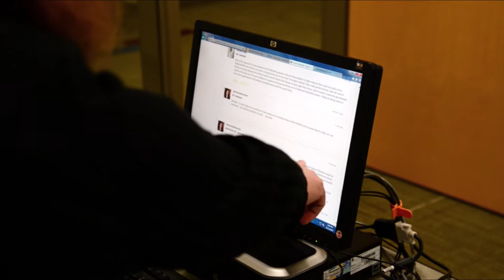Why Choose the Health Information Management Program at Mid-State Technical College?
Mid-State Technical College’s Health Information Management program prepares individuals to enter the emerging field of electronic health record management. Students learn to use computer programs and established methods to securely process, compile, maintain, and report electronic health information data for patient care.

In this program you’ll learn to abstract and code clinical data using classifications systems as well as analyze health records according to industry protocols. You’ll build knowledge about reimbursement, facility planning, marketing, risk management, and more. Graduates are eligible to take the AHIMA national certification exam for Registered Health Information Technician (RHIT).

Mid-State Technical College serves the diverse and changing educational needs of central Wisconsin communities. We offer a range of opportunities for people in all walks of life: for recent high school graduates just beginning their college experience, for those wishing to transfer to a four-year college or university, for others wanting to change or enhance their careers, and for those who depend upon the college for learning in their “leisure years.” Learn more about Mid-State on our

Follow Mid-State on social media!